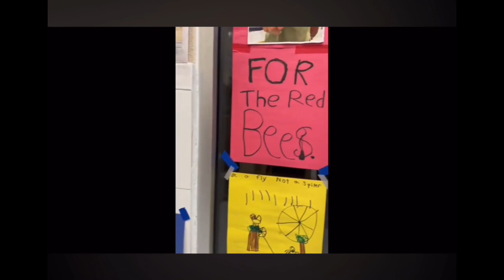Student Council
The start to a student council journey.